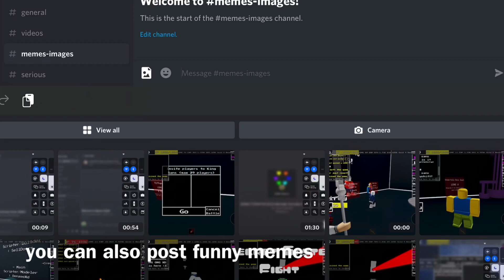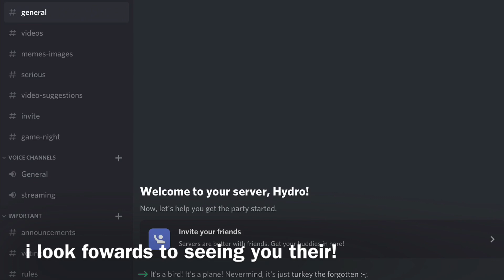INTRODUCING THE HYDRO DISCORD